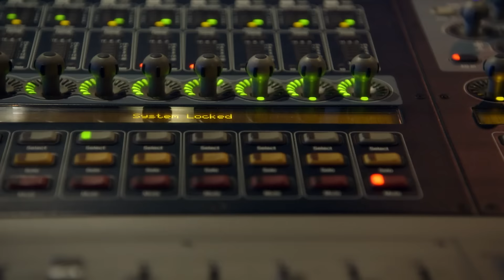Meghan Trainor faz a festa com Just Dance 2016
Wii e Wii U: disponível na eStore.

Tudo que você precisa é um smartphone e o Just Dance App Controller para jogar Just Dance 2016 em um console da nova geração, sem precisar de controles extras ou câmeras.

Prepare-se para dançar no ritmo de "Uptown Funk”, de Mark Ronson Ft. Bruno Mars e sentir a batida em "All About That Bass”, de Meghan Trainor. Com uma seleção incrível de músicas e elementos visuais surpreendentes, Just Dance 2016 vai te deixar mais sem fôlego do que nunca.

CANAL UBISOFT BRASIL - JUST DANCE 2016 - MEGHAN TRAINOR